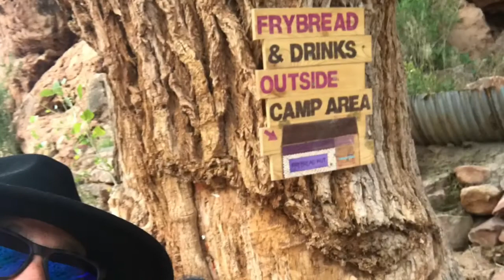Adventures in Havasupai Falls | Backpacking the Grand Canyon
After seeing the numerous posts about Havasupai Falls we decided to see it for ourselves. We never in a million years would have thought that this beautiful little place actually existed. Nestled deep inside the Grand Canyon you will find a native village with the most untamed beauty we've ever seen. Havasupai Falls is more then just a collection of waterfalls with crystal clear water. The rich history of the land is embedded in this unbelievable collection of pools and caves. Backpacking from the top of the rim you could never imagine such a lush and green area exists inside a sun scorched landscape.